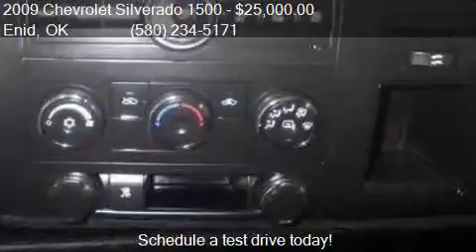2009 Chevrolet Silverado 1500 LT 4x4 4dr Crew Cab 5.8 ft. SB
This 2009 Chevrolet Silverado 1500 LT 4x4 4dr Crew Cab 5.8 ft. SB is for sale in Enid, OK 73703 at Northcutt Chevrolet Buick.

Engine: 5.3L V8
Transmission: Automatic 6-Speed
Color: Summit White
Mileage: 60491
Contact Northcutt Chevrolet Buick 3201 W OWEN K GARRIOTT RD Enid, OK 73703 to test drive this 2009 Chevrolet Silverado 1500 LT 4x4 4dr Crew Cab 5.8 ft. SB today.